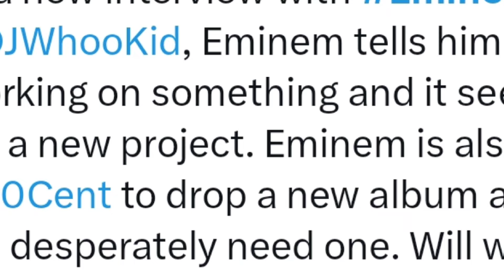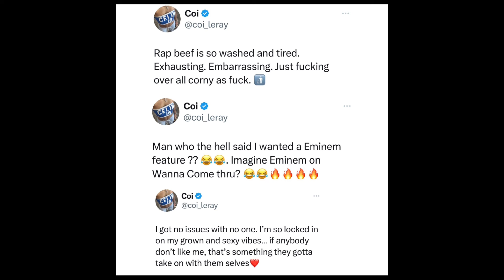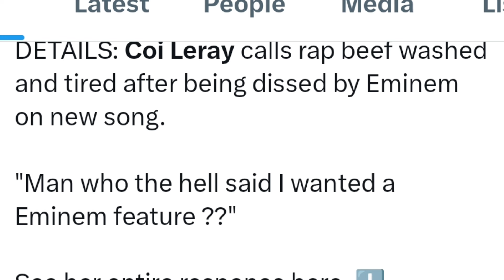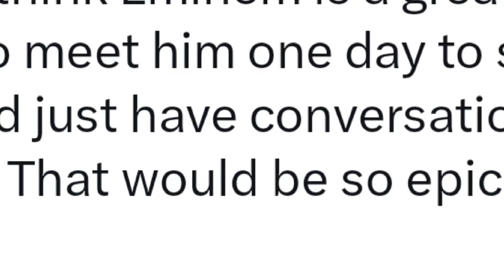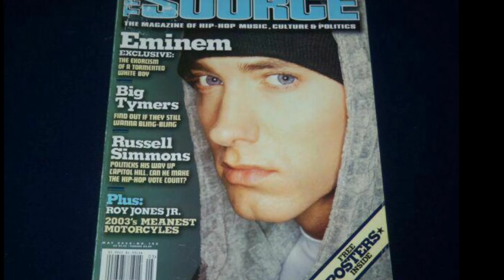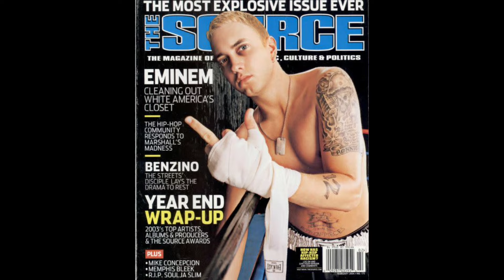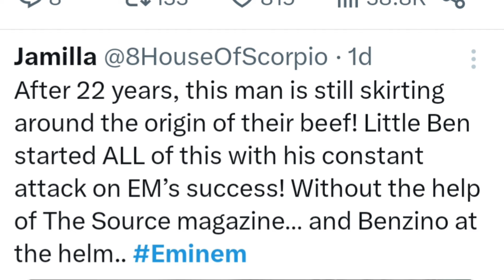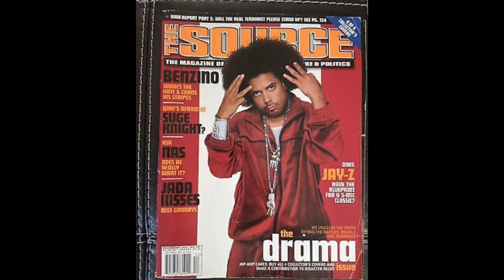A Whole Lot of Eminem News, Important 50Cent message, Joe became a Stan, Benzino Coi Leray Beef &✌️❓